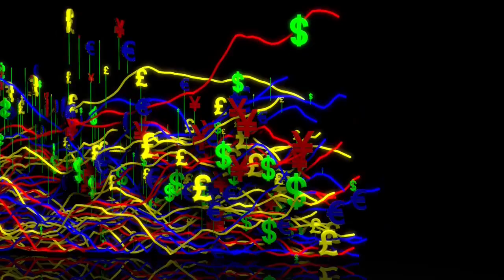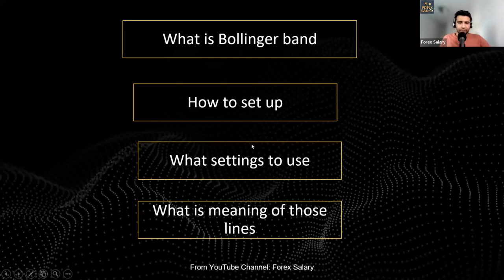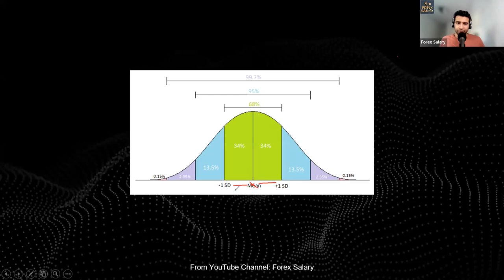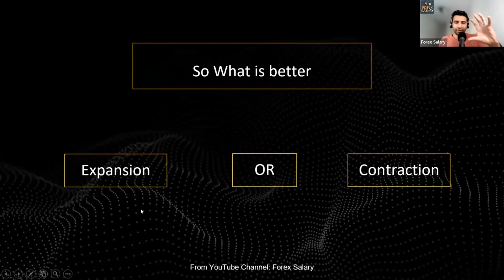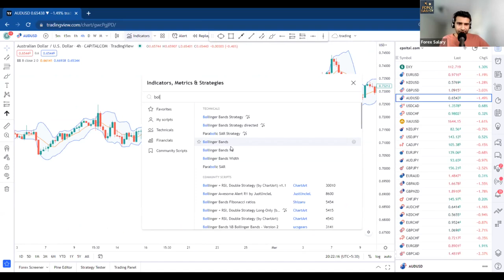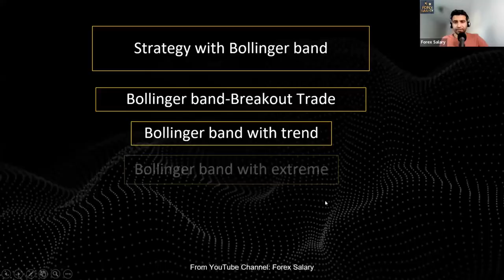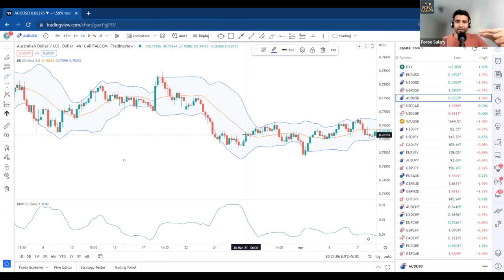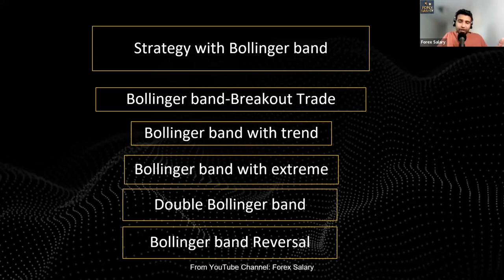Bollinger bands course Live webinar part1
Exness Live webinar on Bollinger band Part 1 of Bollinger band course to have solid foundation you need to understand the basics to apply the Bollinger bands strategy
in this webinar i covered all essentials to under stand how Bollinger bands works
and how many ways you can apply this

⚡️4.To open account under my membership in IC Markets Use my Link IB code

⚡️8.To open account under my membership in Vantagefx click on this link
Link to open Vantagefx account 👇👇👇👇👇👇👇👇👇👇

📒⚡️For Crypto
⚡️Eightcap